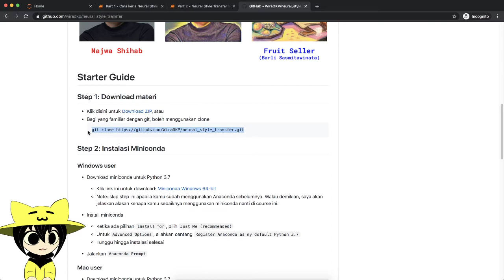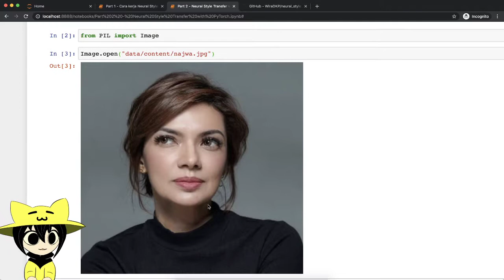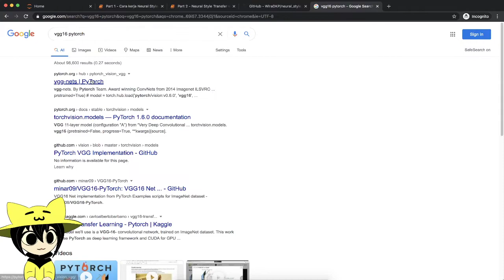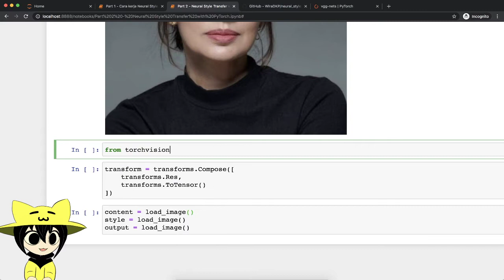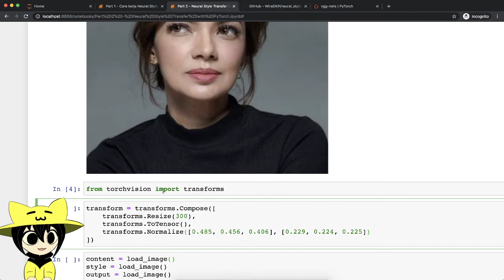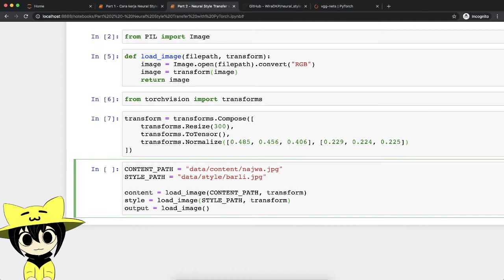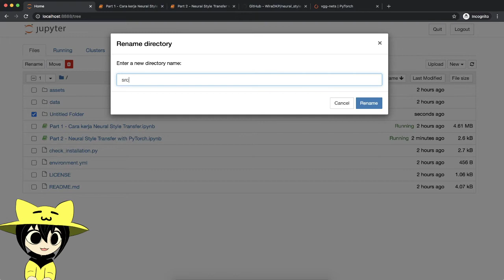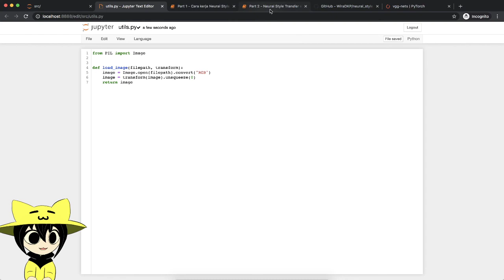NST7 | Coding Session - import data | Neural Style Transfer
Seri belajar Neural Style Transfer menggunakan Python